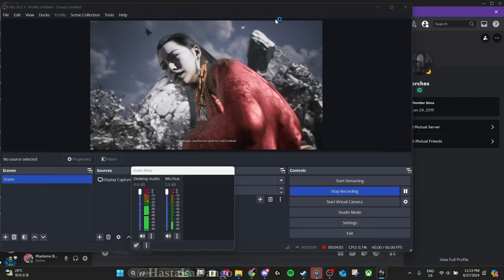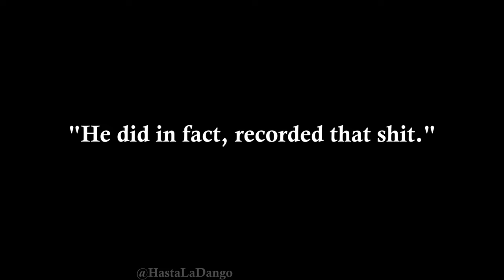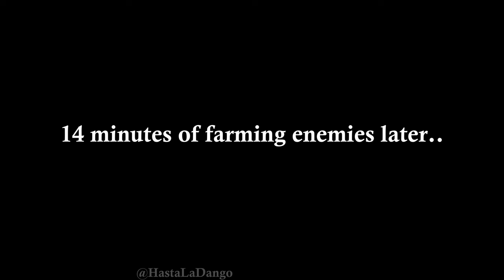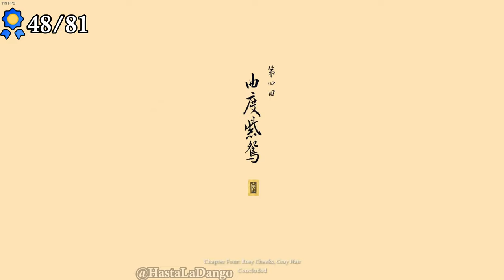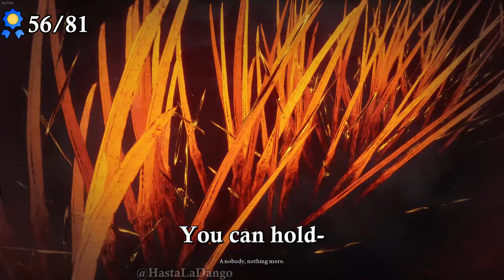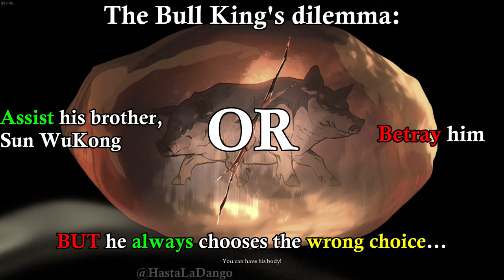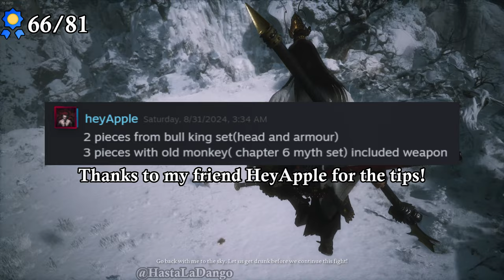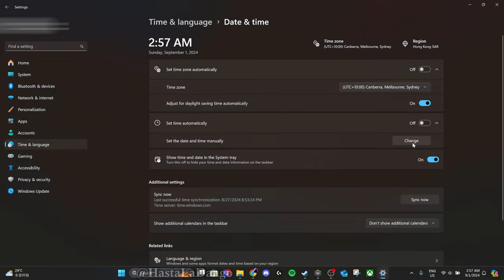I PERFECTED Black Myth Wukong in 57 hours, here's what happened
I got all achievements for Black Myth Wukong in just 57 hours, and before you call me a no lifer (fair), I am an Asian that grew up with the TV show so I had to 100% it, it's an obligation!

0:00 intro
0:12 Chapter 1
5:44 Chapter 2
13:00 Chapter 3
21:26 Chapter 4
32:20 Chapter 5
38:43 Chapter 6